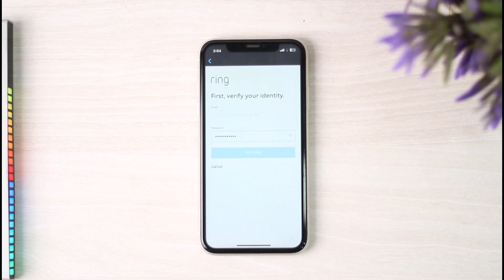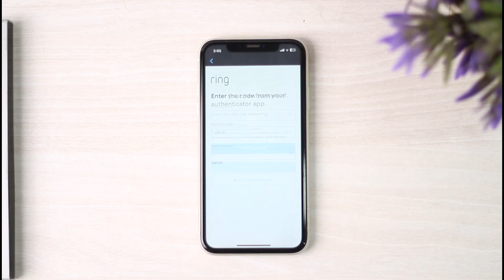How to Change Password of Ring Account | 2023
In this tutorial, I will guide you on How to Change Password of Ring Account.